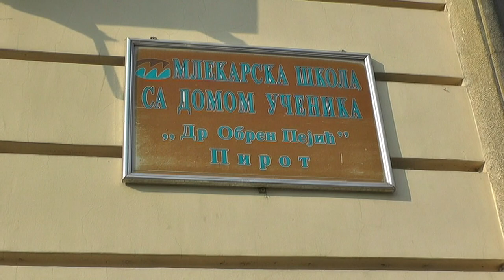NAGRADA ZA UČENIKE I PROFESORE MLEKARSKE ŠKOLE